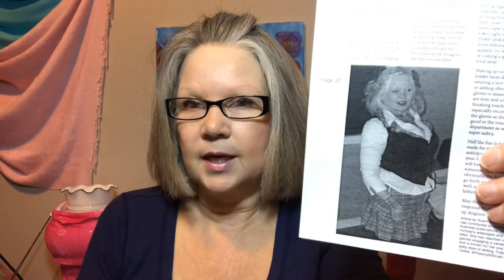Hiding in The Bedroom - How to Raise Your Costume Game!!!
Costume play is so much super duper fun! Have you tried incorporating dress-up into your boudoir? If not - what are you waiting for?!

Many of us have been called to Mother Earth at this time in history in order to raise the planetary vibration - while this not be an easy task we have chosen to embark on this soul journey of bringing freedom to all living creatures. Please join me in this effort, Namaste